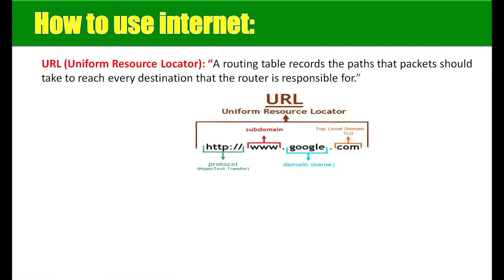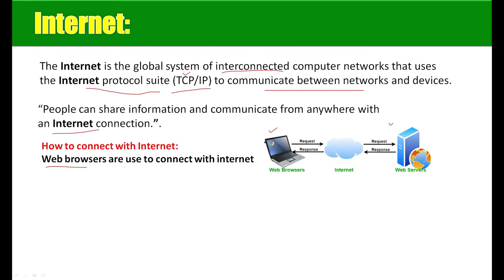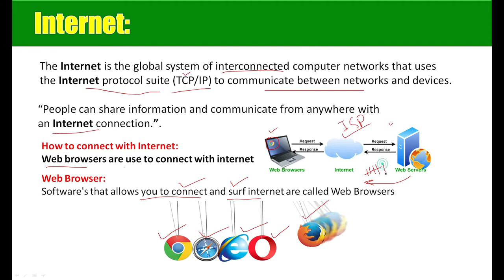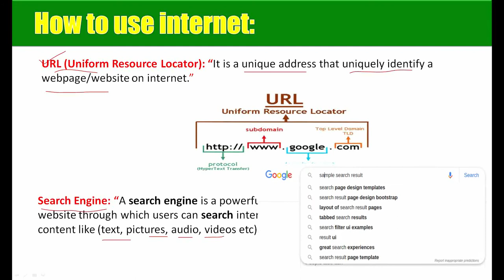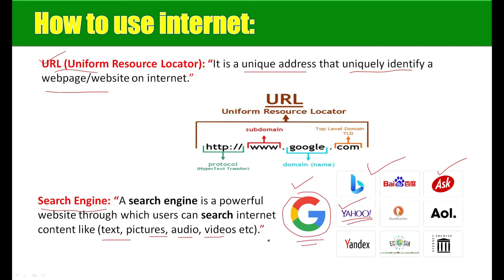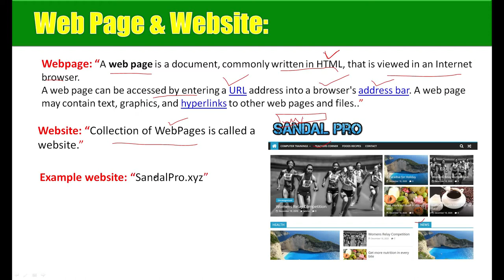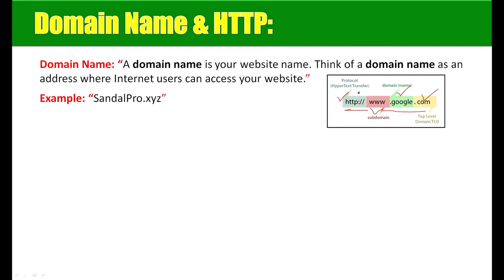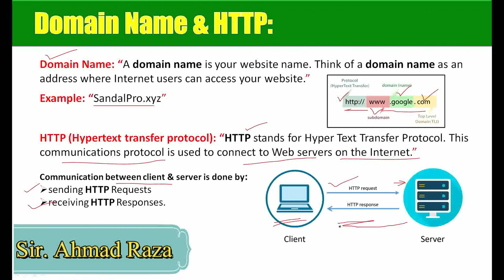Internet, Webpage, Website, Search Engine, Web Browser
All concepts of Internet, Webpage, Website, Search Engine, Web Browser in urdu-hindi
Regards:
ARS Trainers